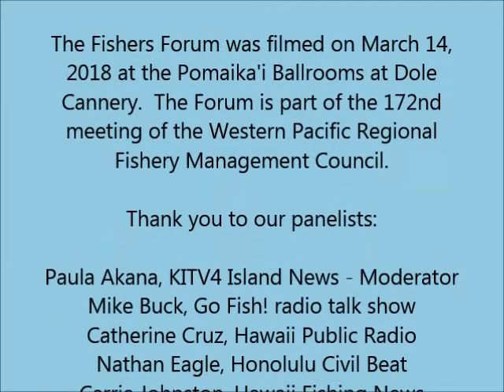Fishers Forum: Hawaii Fisheries: Getting the Full Story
On March 14, 2018, the Western Pacific Regional Fishery Management Council hosted the Fishers Forum on “Hawai’i Fisheries: Getting the Full Story.” The Forum addressed media coverage of Hawai’i fisheries and seeked insight to such questions as what are the State’s biggest fishing stories, what has the media covered fully and fairly about Hawai’i fisheries and where has it been amiss, is there a story or angle to a story that is being overlooked, how is the media forming public perception about Hawai’i fisheries and does this have an impact on the future of fishing and seafood in Hawai’i.

The panel was moderated by Paula Akana, anchor for KITV4 Island News. Panelists included Stan Wright, former co-host of Let’s Go Fishing; Catherine Cruz, co-host of Hawaii Public Radio, Nathan Eagle, reporter with Honolulu Civil Beat; Dean Sensui, executive producer of Hawaii Goes Fishing; Mike Buck, host of Go Fish! radio talk show AM690; and Carrie Johnston, executive publisher of Hawaii Fishing News.